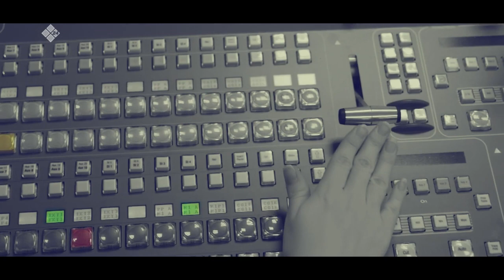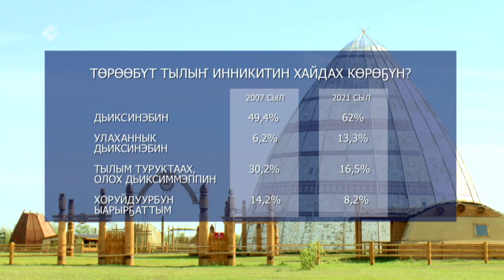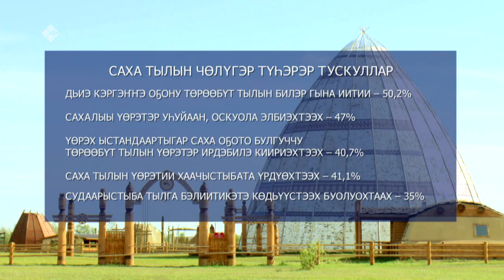«Талбан» биэриигэ: саха тыла туттуллар эйгэтэ кыараата дуо?(23.06.21)